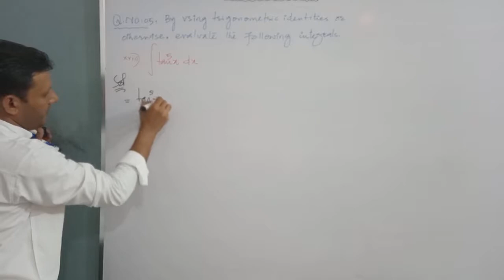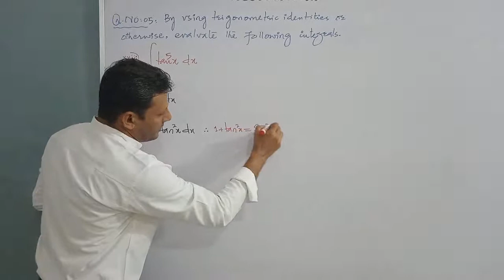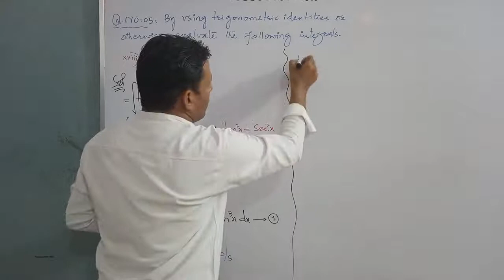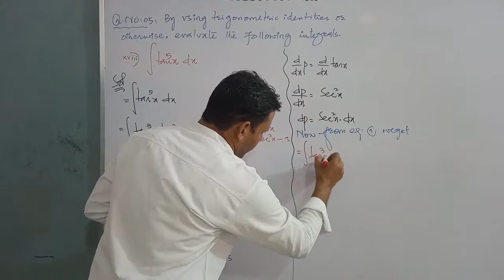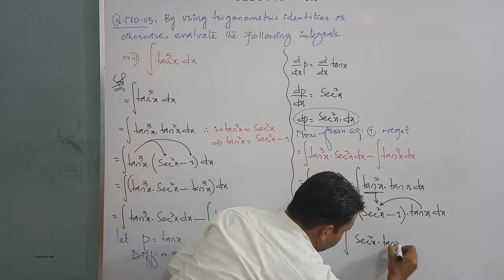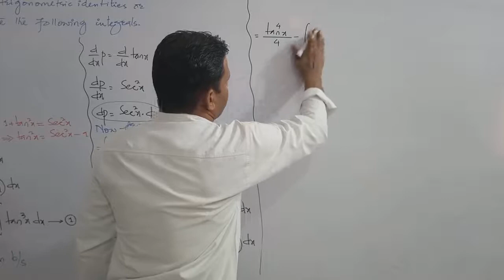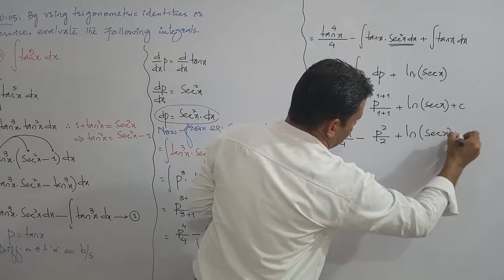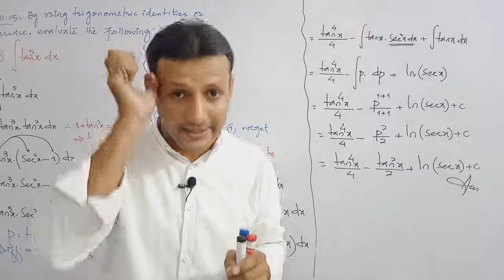CLASS - XII | EXERCISE NO: 6.3 | SOLUTION OF Q. NO: 5(xviii) | BY VIKRAM KUMAR SIDANI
MATHS OF CLASS - XII,
CHAPTER NUMBER: 06,
INTEGRATION / ANTIDERIVATIVES,
EXERCISE NO: 6.3,
SOLUTION OF Q. NO: 5(xviii),